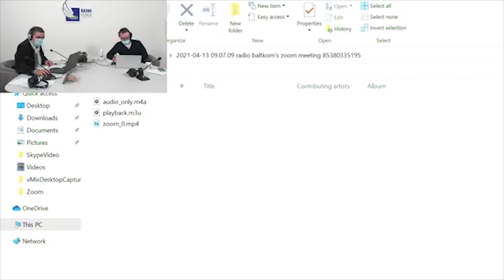"Утро на Балткоме" Гость: фотограф Валерий Стройкин.